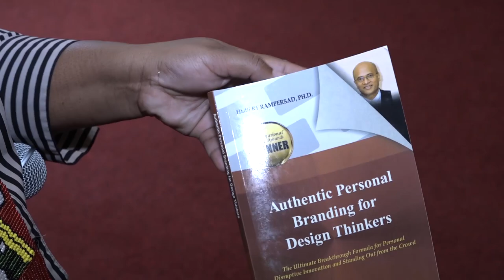OVERHANDIGING BOEK HUBERT RAMPERSAD AAN DE PRESIDENT